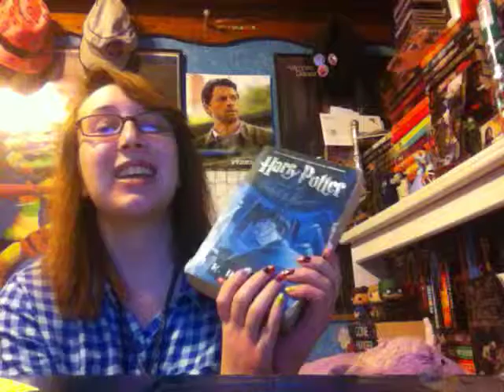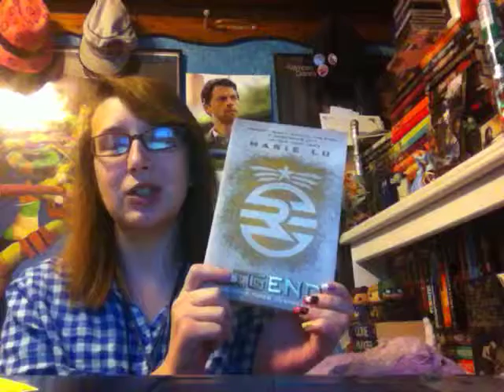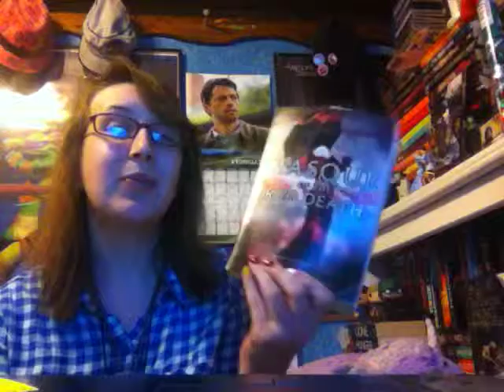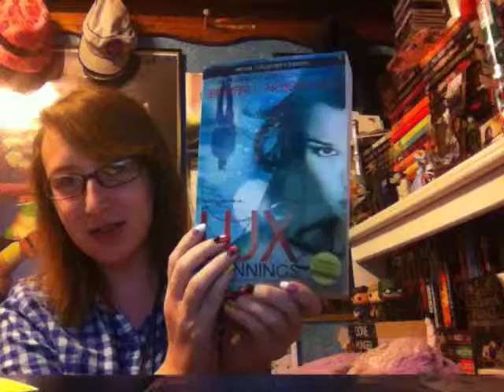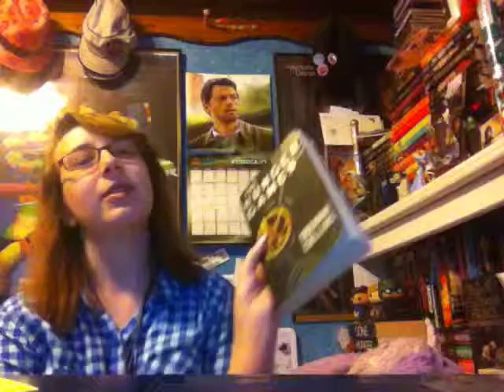Birthstone Book Tag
I tag all of you!

Questions:
1. January (GARNET): Associated with warding off negative forces and dark energies - Name a book with the darkest/evilest character you can think of.
2. February (AMETHYST): Purple is associated with royalty - Name a book with regal qualities... You can base this off of characters of choose the King of all books
3. March (AQUAMARINE): Washed out - Name a 'wishy washy' character, a character who is not strong or a follower
4. April (DIAMOND): A diamond in the rough - Name a book that you loved but is not well known
5. May (EMERALD): Said to balance energy - Name two characters who balance each other well
6. June (PEARL): Associated with loyalty - Name a character who is loyal to the end
7. July (RUBY): Blood red - Name a book that made your blood boil, one that made you angry
8. August (PERIDOT): Pale green (it pales in comparison to other gems) - Name a supporting character who you like better than the main character
9. September (SAPPHIRE): Blue like the ocean which is calming - Name a book that had a calming affect on you
10. October (OPAL): Iridescent - Name an iridescent book, this can be a book with a beautiful cover (Shiny? Lots of colour?) or you can base it off of a character (Quirky? Colourful?)
11. November (TOPAZ): Associated with resilience - Name a books with a character who rises to the top in a time of adversity
12. December (BLUE ZIRCON): Associated with friendship - Name a book with a friendship you want to be apart of